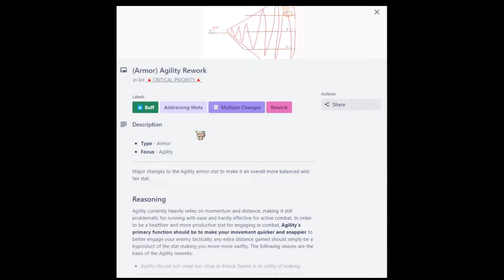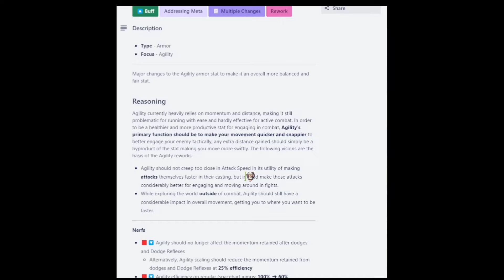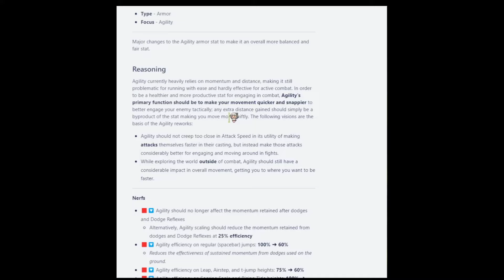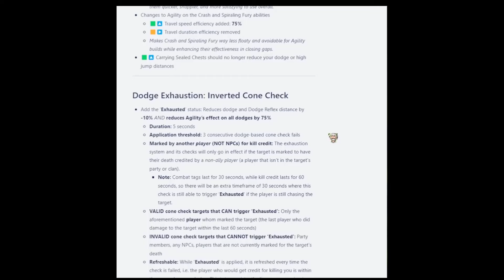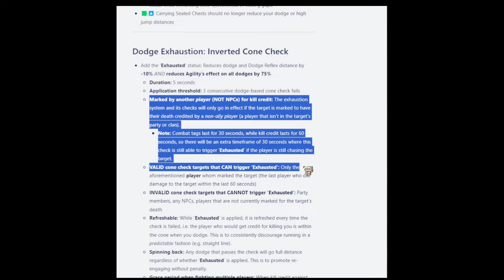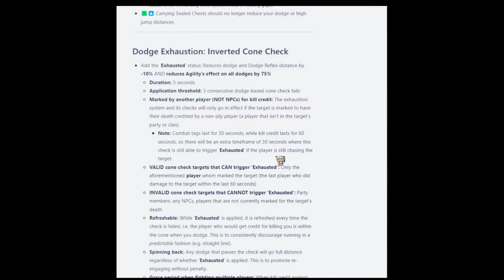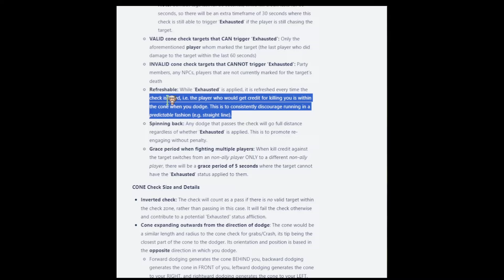POSSIBLE AGILITY NERF/REWORK COMING SOON! 【Arcane Odyssey】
going over the recently suggested agility changes in the balancing trello
random personal opinion: I feel like the 'balancing team' does more harm than good. idk enough abt it to say all that on video tho.